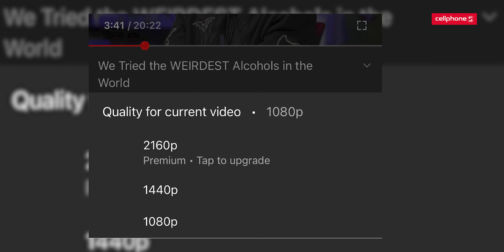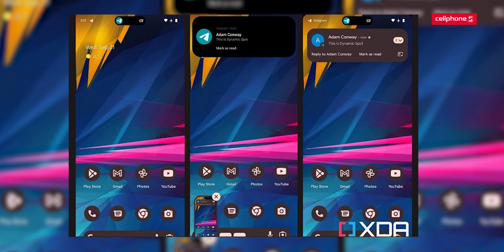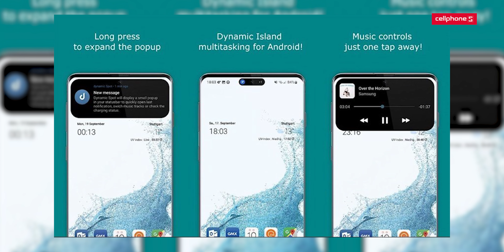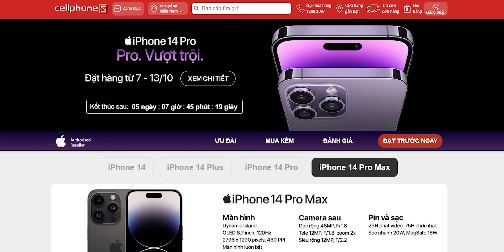Bản tin công nghệ #67: App nhái Dynamic Island cực HOT, Muốn xem video 4K phải trả phí? | CellphoneS